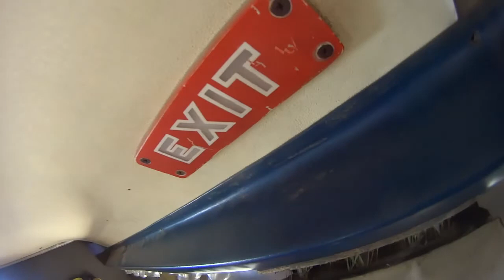Geinie Letford Tandem Skydiving at skydive Elsinore